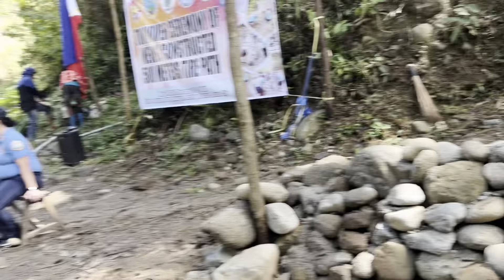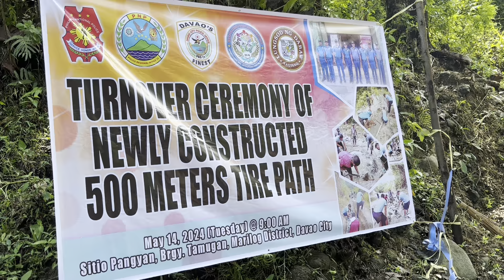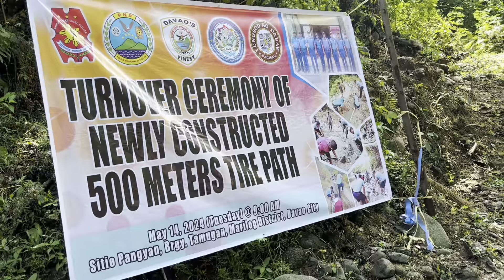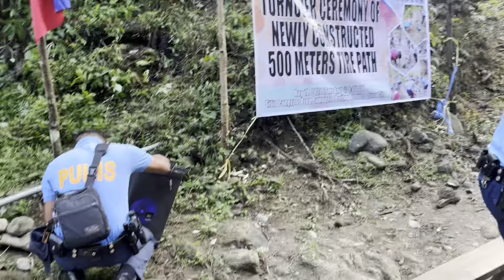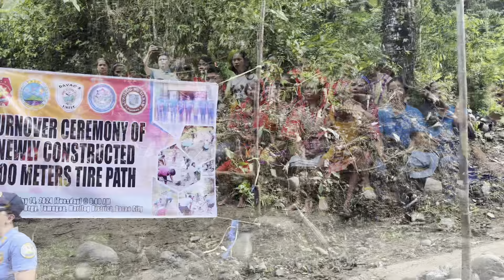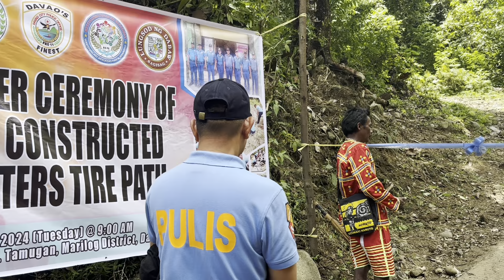TAPOS NA ANG DAAN!